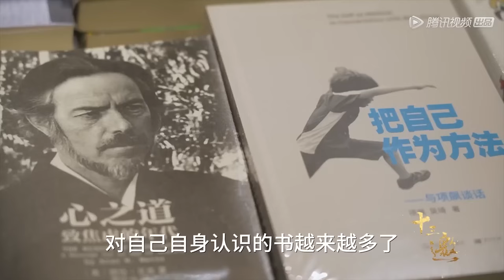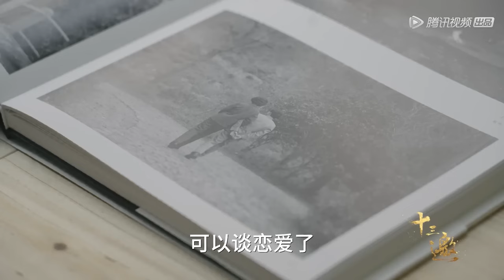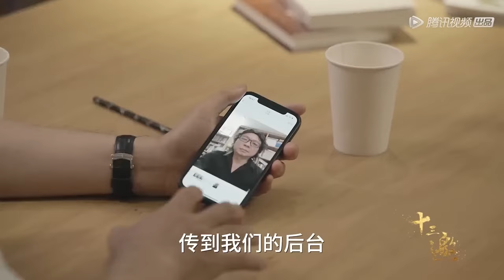人的愚蠢无下限！但一个人最大的愚蠢，是与人交往中，做这件事《十三邀S7 ThirteenTalks》